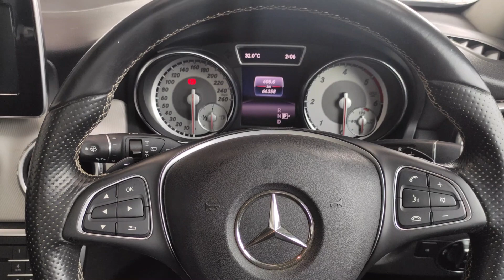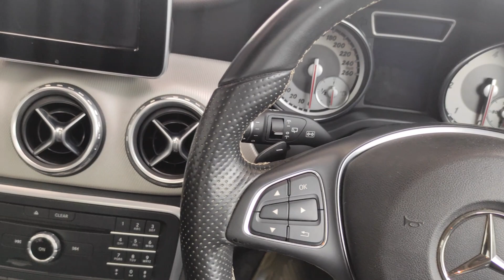MERCEDES GLA | SECOND HAND LUXURY SUV FOR SALE | CONDITION-PRICE-REVIEW| NASHIK, MUMBAI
SECOND HAND MERCEDES GLA FOR SALE | NASHIK, MUMBAI ,MAHARASHRA | BUDGET LUXURY CAR

ABOUT CAR:-
MERCEDES GLA 2016, SILVER, 66000KMS DRIVEN, FIRST OWNER, PRICE 19.5LAKH (NEGOTIABLE) FINANCE UPTO 11.65LAKH